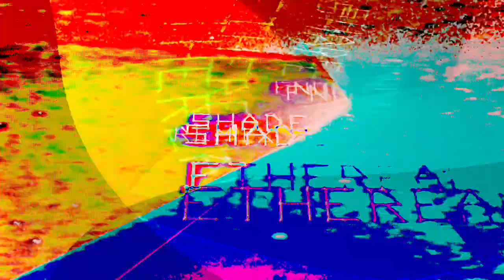[EPILEPSY WARNING] Movie 24 02 08 03h20m09s